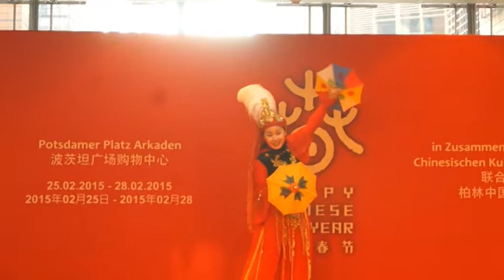Chinesisches Neujahrsfest - Zauberin| am 26.2.2015 in den Potsdamer Platz Arkaden in Berlin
Eine Zauberkünstlerin verzaubert das Publikum mit ihrer Show